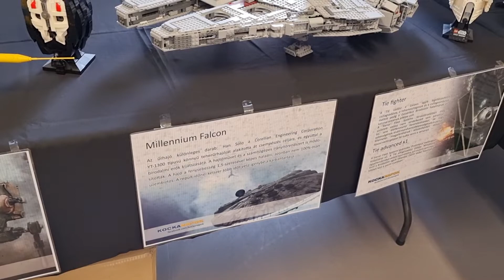LEGO Kockanapok 2022 #02 Star Warsos szoba